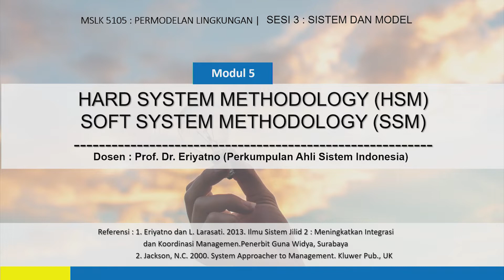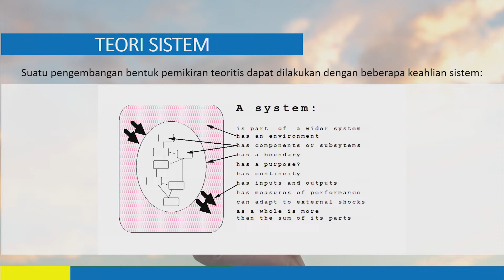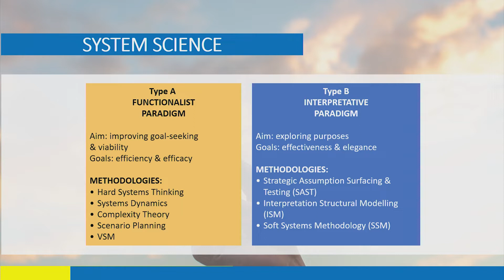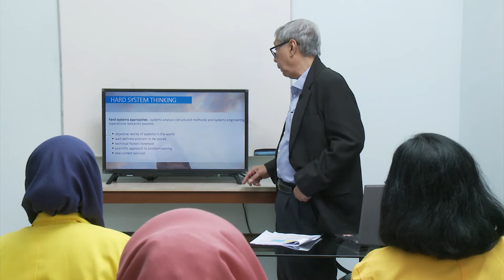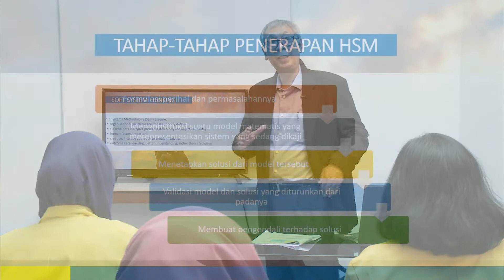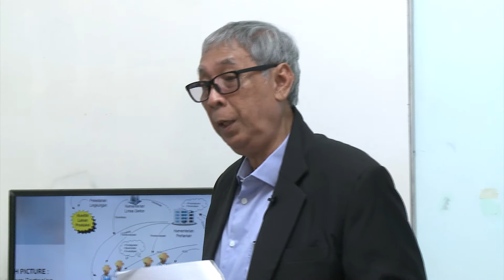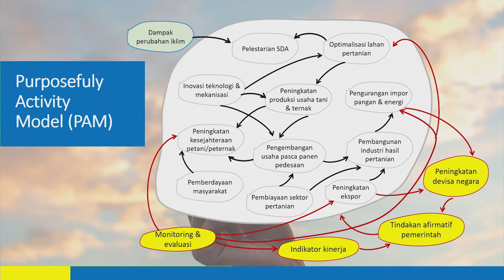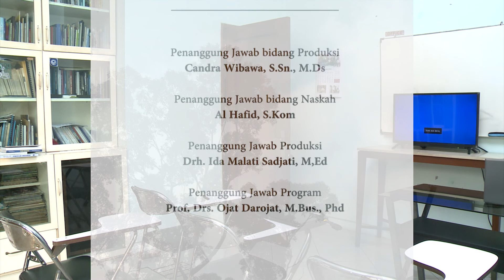Hard System Menthodology (HSM) Soft System Methodology (SSM) | Prof. Dr. Eriyatno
MSLK5105 PERMODELAN LINGKUNGAN - MODUL 5 Hard System Menthodology (HSM) Soft System Methodology (SSM) -SESI 3 : SISTEM DAN MODEL oleh Prof. Dr. Eriyatno (Perkumpulan Ahli Sistem Indonesia)